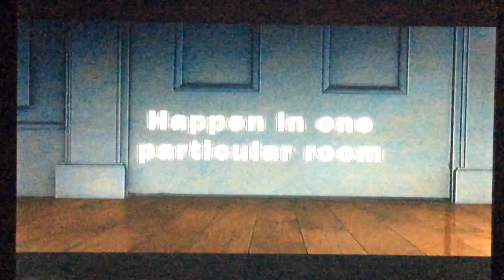Flushed Away (2006) - Now On DVD Trailer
Requested by: Media Graveyard.